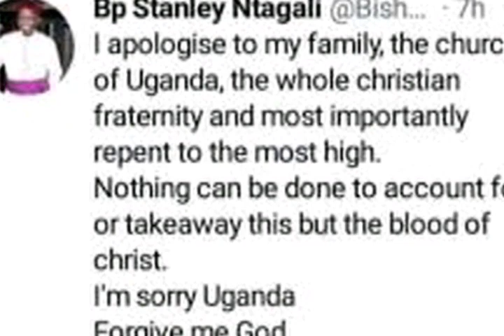FORMER ARCHBISHOP NTAGALI APOLOGIZES FOR COMMITTING ADULTRY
Early this year after elections, media was a wash of news about former church of Uganda Arch bishop Stanley Ntagali for infidelity and chewing a priest’s wife in the coldest areas of Kabale. The sitting arch Bishop Dr Stephen Kazimba Mugalu raised the red flag for his predecessor for breaking the religion and marriage vows.

While delivering the exposee, Mugalu reiterated that the the Global Anglican Future Conference decided in unison to suspend the Ntagali for his involvement in Adultery. Preliminary reports indicated that Ntagali did not only cheat on his wife Beatrice but also impregnated a lady who is identified Judith Tukamuhabwa and the two have a child soon making two years.

It’s also reported that Grace before serving her beans to the tempted man of God Ntagali had just married Married Rev Christopher Tugumehabwe in a pompous wedding. Rev Christopher is a lecturer at Bishop Burham University college. Prior to their rocky marriage, Christopher also snatched Judith from a little known ‘nkuba kyeyo’.

VIDEO: “I ask Rev Christop